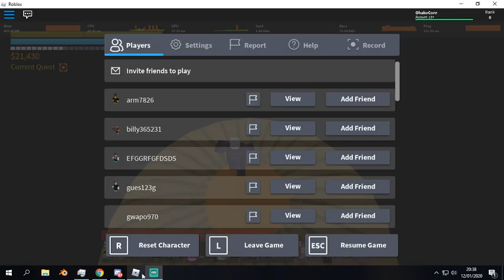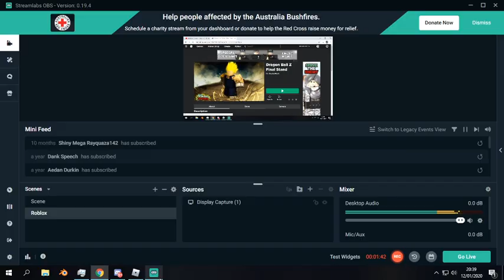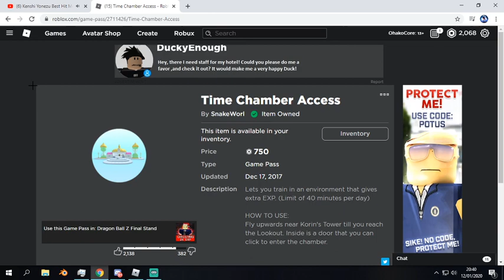DBZ Final Stand | Buying TIME CHAMBER!!!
Hello there!
My channel is kinda new, I only upload video for fun and hobby.
I would love it if you like and subscribe to my channel, well honestly I like to play games too thought, I live in country where english isn't my first language, so i'm truly sorry for my bad English.

it's good but expensive.